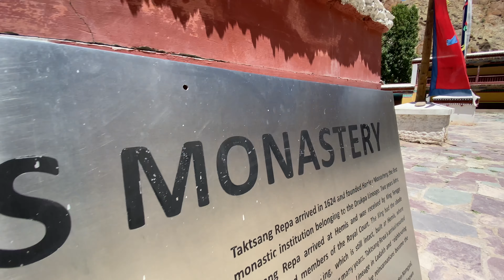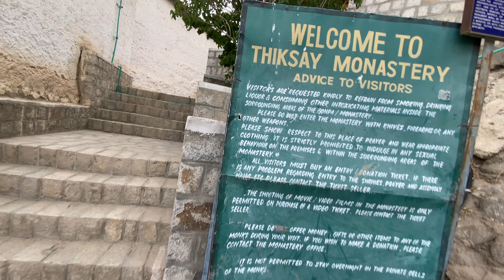MONASTRIES THAT YOU SHOULDNT MISS IN LADHAK